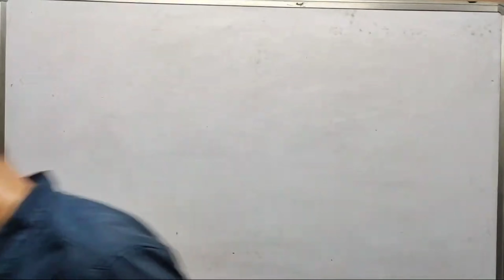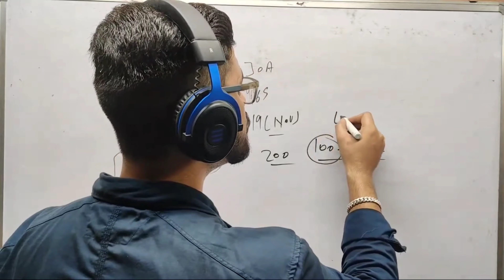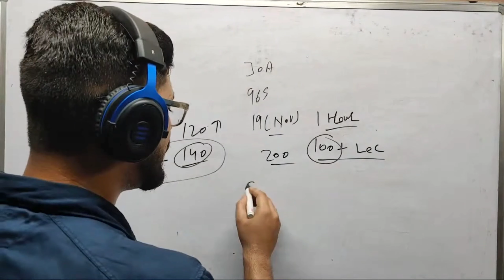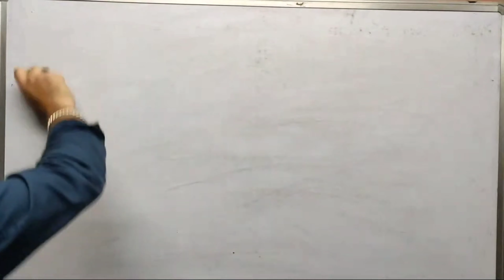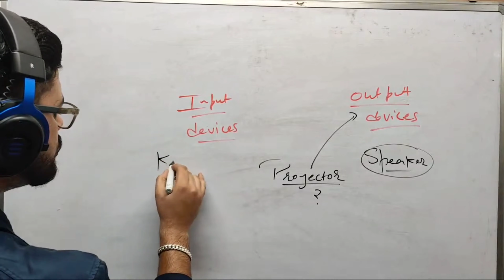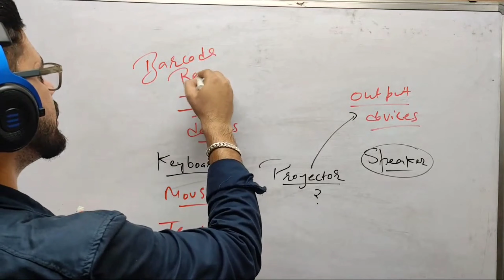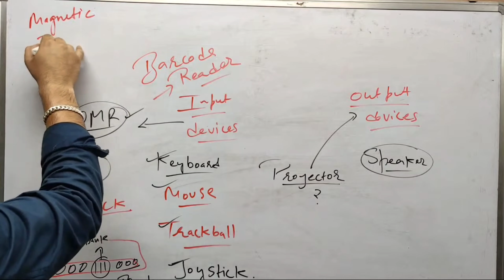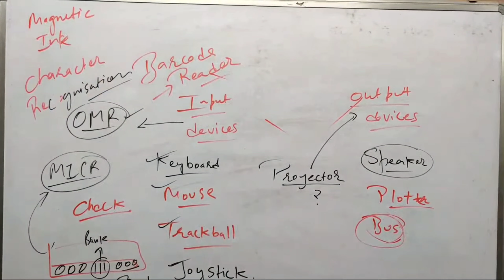JOA 965 SYLLABUS || Demo class || Batch start || BARBARIK COACHING || HPSSSB | 8988434696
Welcome to BARBARIK COACHING , your one-stop solution for government job preparation in Himachal pradesh.
 Boost your exam preparation for all state-level  competitive examinations with Himachal's most trusted online and offline  educators . @Mohit sir @Samriti mam & @Tarachand Sir

  TEST SERIES -    RS 499       { FESTIVAL DISCOUNT 10 PERCENT}  = 449
  10 TEST + 1 FREE MOCK TEST

• Recorded lectures
• Complete Study material
• Test series

1) HP Secretariat clerk
2) HP Police Constable
3) HP Sub-Inspector
4) Patwari
5) JOA IT
6) Home Guard
7) Forest Guard
8) Jail Warder

Fees- 2000rs

HP secretariat Exam 2021/2022
HP secretariat Exam pattern
HP secretariat Exam previous question paper
HP secretariat Exam preparation 2021
HP secretariat Exam Top 30 Gk